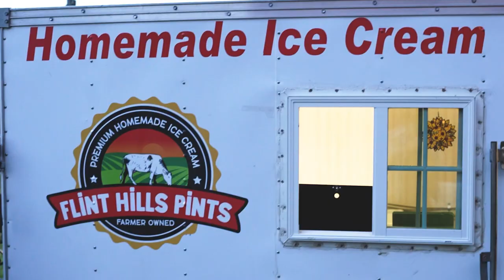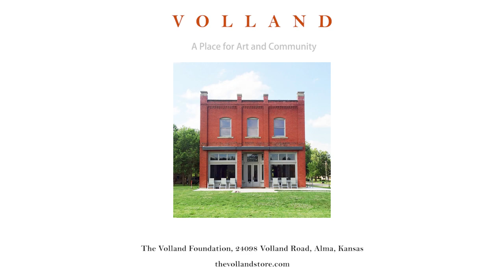Charro Jerry Diaz Family Horse Show and Ensemble Ibérica Flamenco Concert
Join Volland for a look back on an evening of music, culture, and community with performances from Mariachi Estrella KC, Charro Jerry Diaz and Family, Ensemble Ibérica, Melinda Hedgecorth, and 2022 Latin Grammy Winner Mireya Ramos.

Video by @kyle.